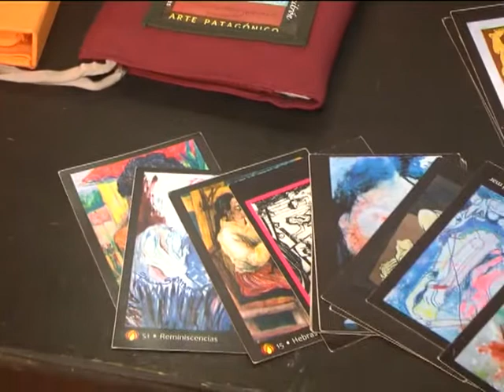02 08 17 Susana Sommer Exposicion La Pachamama y sus tejidos milenarios